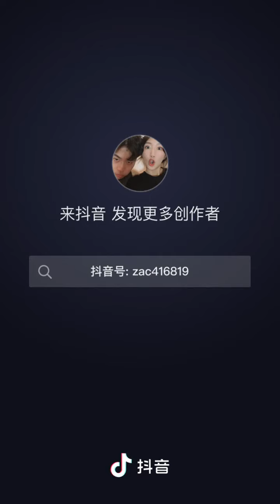扎克与米鸭36